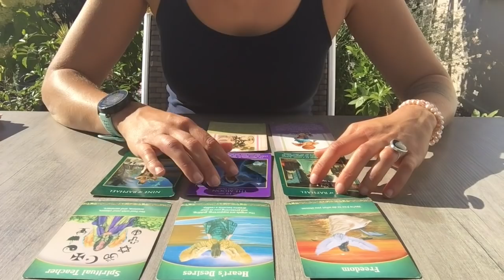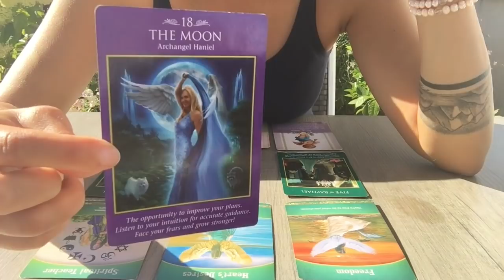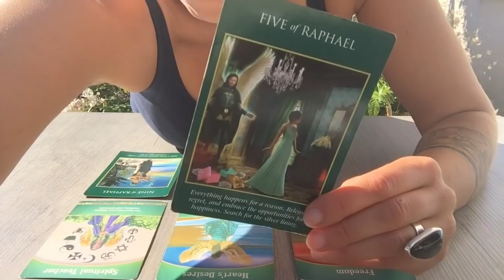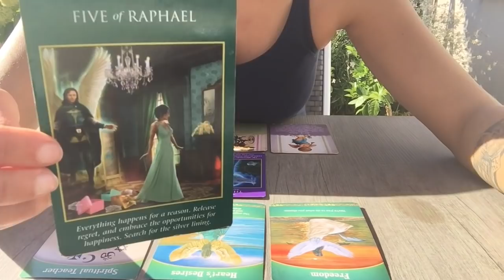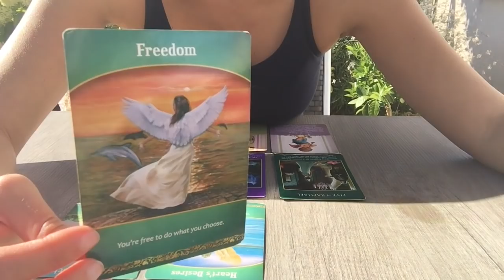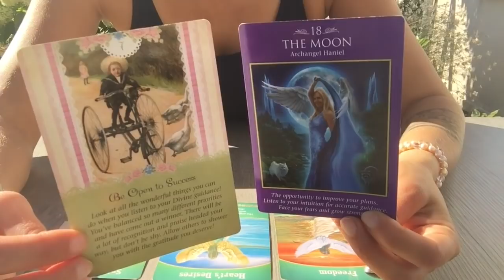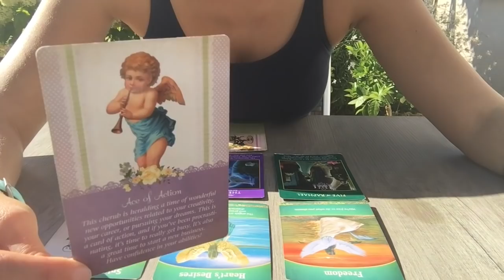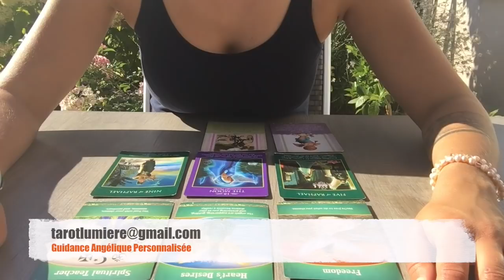Horoscope Angélique - Sagittaire - Octobre 2018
Coucou les Lumières!

J'espère que vous avez aimé cette Guidance Angélique générale.
Si vous vous voulez aller plus loin et plus vite dans le déblocage de certaines situations, on peut voir ça ensemble lors d'une Guidance Angélique Personnalisée (G.A.P.)
Parfois, on est dans le doute, on se sent incapable de voir clair dans une situation. Ca arrive à tout le monde et plusieurs fois au cours d’une vie. Lors d'une G.A.P. je vous accompagne dans ces moments difficiles qui semblent insurmontables. Grâce à ce co-travail que nous faisons, vous retrouvez confiance en vous et en la vie!
Si vous souhaitez une G.A.P., contactez-moi par email à et consultez mon site internet pour plus d’infos sur moi et mes services.

et @Thatwavylife23

A bientôt!!!
Natacha